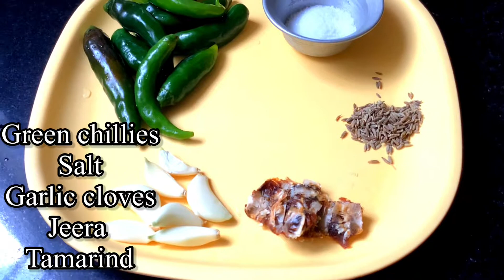పచ్చికొబ్బరితో ఇలా పచ్చడి చేస్తే ఒకముద్ద ఎక్కువే తింటారు😋👌Coconut Chutney For Rice| Kobbari Pachadi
పచ్చికొబ్బరితో ఇలా పచ్చడి చేస్తే ఒకముద్ద ఎక్కువే తింటారు😋👌Coconut Chutney For Rice | Kobbari Pachadi | How To Make Coconut Chutney | Kobbari Pachadi Recipe InTelugu